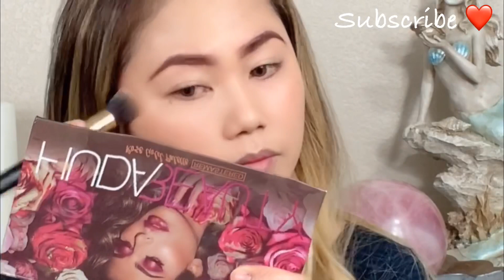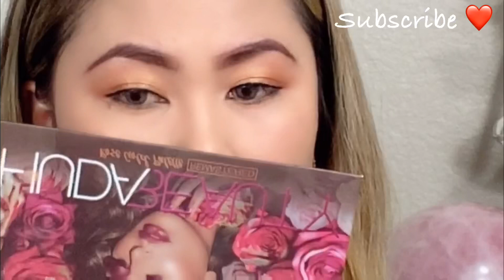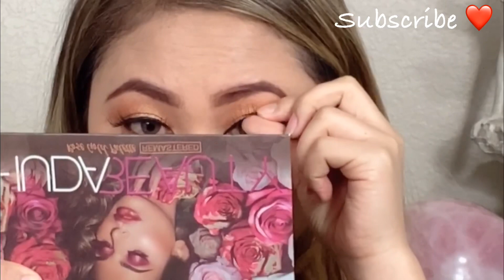Paano mag makeup sa sarili | makeup step by step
Products in the video 👇
Eskinol spotless white
Olay regenerist
Covergirl vitalist healthy concealer
Rimmel London stay matte primer
Covergirl vitalist healthy elixir foundation
Huda beauty rose gold palette remastered
Revlon color stay eyeliner
Unbranded liquid eyeliner
3D mink false lashes
Wet n wild megaglo contouring palette
Translucent airbrush pressed powder
Elf moonlight pearls highlighter
Klara cosmetics untameable powder blush
Huda beauty liquid matte *alluring